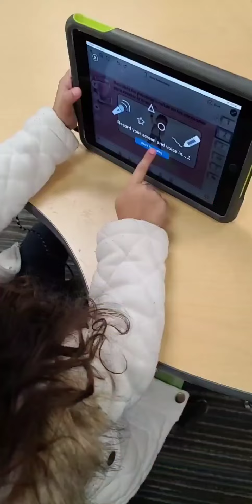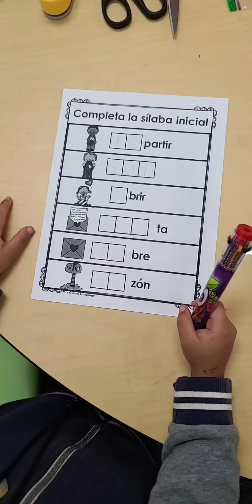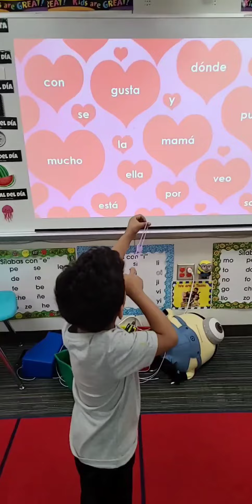Centros de Lectura San Valentín ❤️